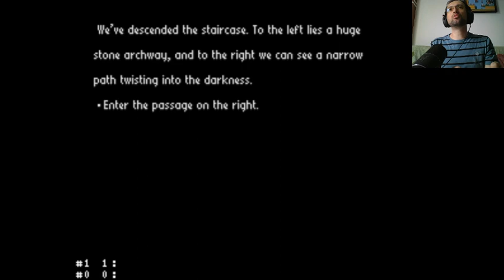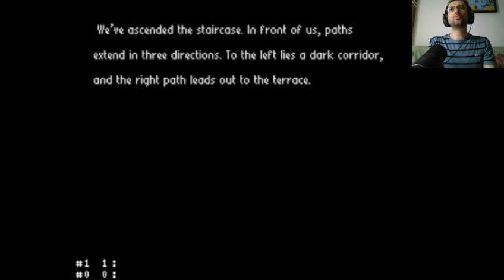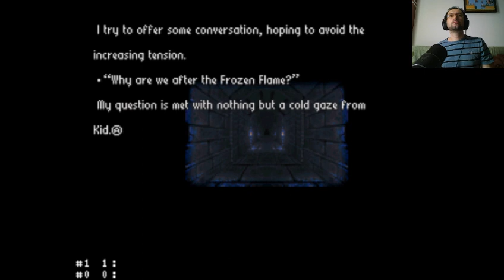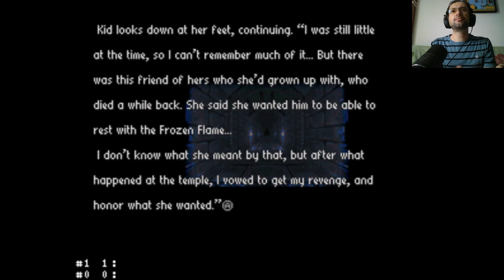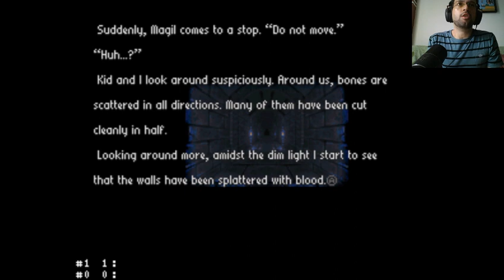049 Radical Dreamers - The Enigmatic Gigaweapon: Paradise X - Parte 9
E aí pessoal blz? Vamos dar continuidade à nossa maratona Chrono e partir para o segundo jogo da franquia: o obscuro Radical Dreamers, lançado somente no Japão para o Satellaview, que era um modem via satélite criado para o Super Famicon para distribuir jogos exclusivos para servidores online, um deles o Radical Dreamers. Por conta disso, este game é tão pouco conhecido.
Diferente da maioria dos jogos que você conhece, o Radical Dreamers é um jogo de texto, onde suas decisões determinam o destino dos personagens. É como se fosse uma espécie de livro interativo, onde suas escolhas determinam ou não avanço da história. Aqui a história nos apresenta a três aventureiros que tentam invadir a Mansão Víbora (Viper Manor), que pertence ao maligno Lynx, para roubar uma misteriosa relíquia conhecida como Chama Congelada (Frozen Flame), que possui poderes indescritíveis.
A história do jogo é narrada por um desses três aventureiros, o bardo Serge. Ele é acompanhado por Magil, um misterioso mago mascarado que costuma se esconder nas sombras e por Kid, uma jovem ladra que está atrás da Frozen Flame e procura se vingar de Lynx, por questões pessoais que serão reveladas à medida que a trama progride.
Essa história se passa após um dos finais alternativos de Chrono Trigger e serviu de base para a história de Chrono Cross, considerado, desde então, uma espécie de universo alternativo de Chrono Cross.
Quando comecei a fazer essa gameplay a única versão traduzida que existia só estava uns 10% pronta, então você só tinha o início do jogo traduzido. Por conta disso, decidi pegar a versão em inglês e traduzir o script inteiro para ser possível apresentar para vocês toda a história do jogo.
Este game, assim como o primeiro, contém vários finais diferentes e o desafio proposto aqui é destravar todos os finais do jogo! Espero que gostem!